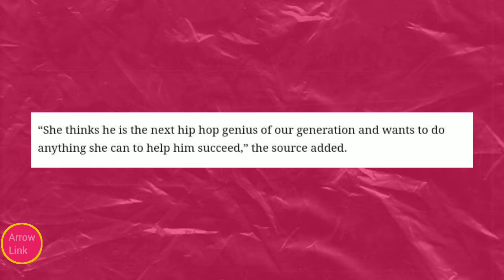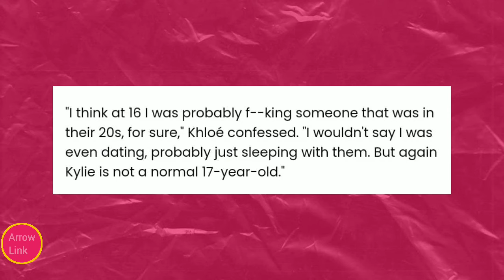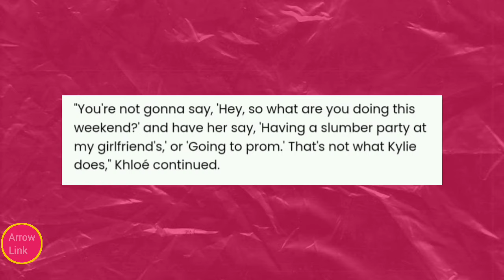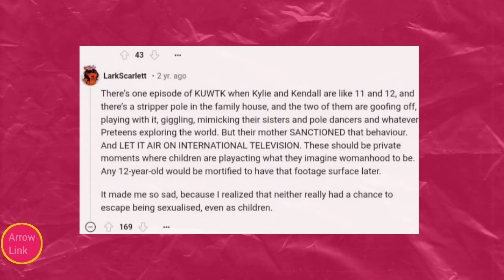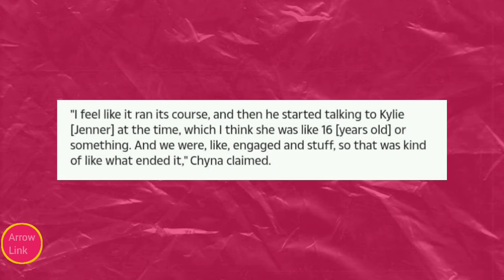KYLIE JENNER BREAKS SILENCE ON HER TOXIC RELATIONSHIP WITH TYGA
KYLIE JENNER BBREAKS SILENCE ON HER TOXIC RELATIONSHIP WITH TYGA